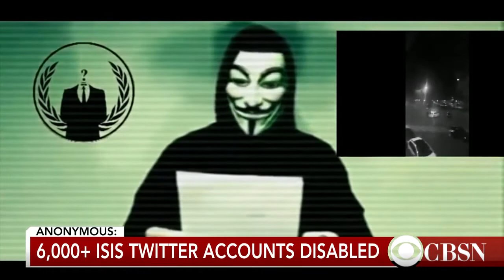Anonymous Says 'We Are Winning Battle Against ISIS'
November 19, 2015 - The hacker group Anonymous says it has taken down more than 20,000 ISIS-related social media accounts after declaring war on the terror network. CBSN's Contessa Brewer reports.